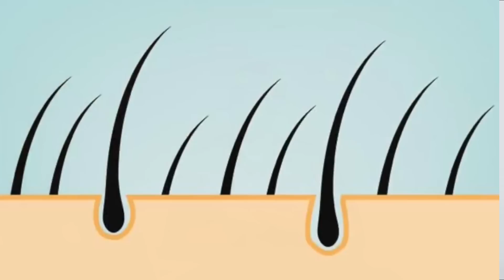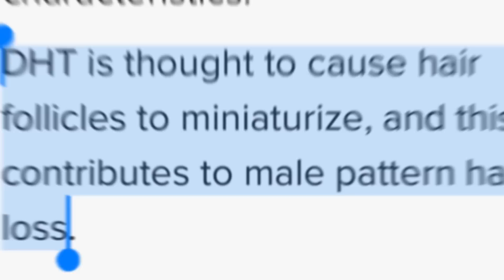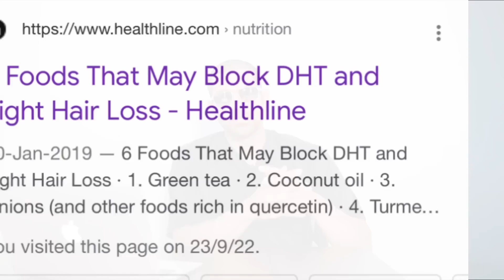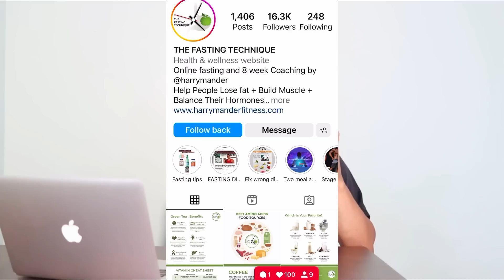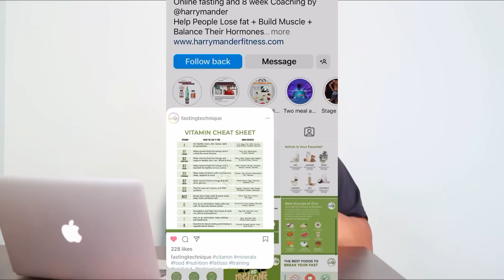Prevent & REGROW YOUR HAIR -Best Remedies | Harry Mander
This Video Is i wlll discuss all top real  factor About your hair loss and how to prevent hair loss as well how to regrow them back.

1-biggest causes of hair loss
2-why we lose hairs
3- sulfate in shampoo side effects for hair
4-WHAT is androgenetic alopecia
5-what is DHT
6-Fluoride  in water side effect for hair
7-how to prevent  hair loss
8 -what to use and what to use for prevent hair loss
9-what to eat for regrowth and stronger hair.
10-what deficiency causes hair loss
11-best , diet ,supplement , products  for hair growth